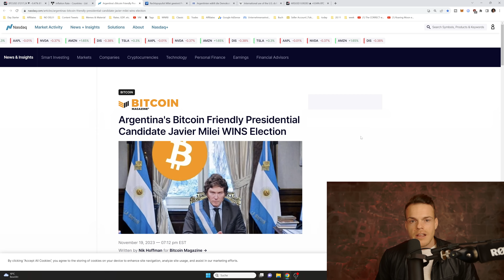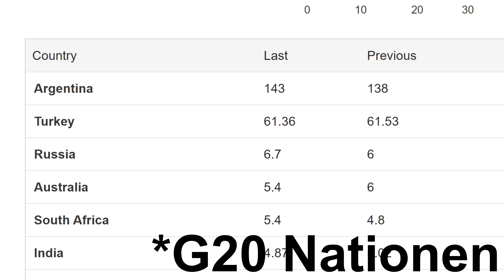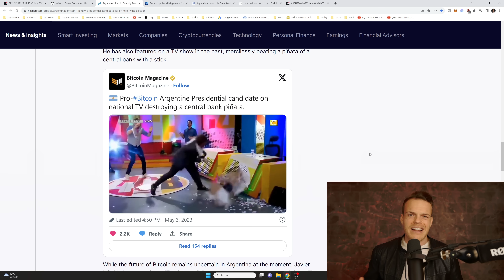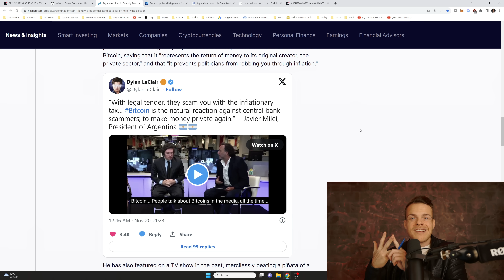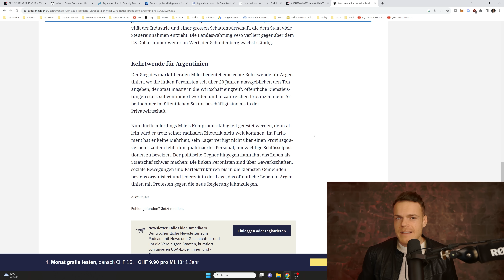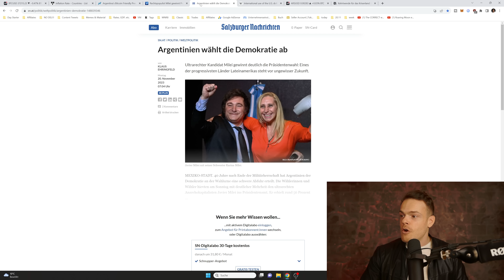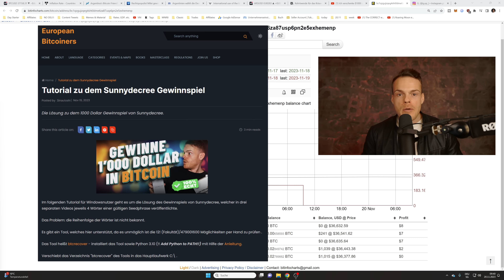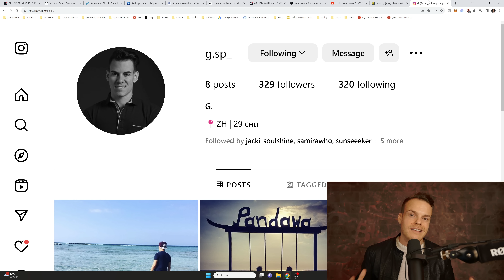🚫NEIN! Argentinien führt Bitcoin NICHT ein!🚫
Das politische Erdbeben in Argentinien hat stattgefunden. Der extrem libertäre Anarchokapitalist Javier Milei hat die Präsidentschaftswahlen gewonnen und wird das neue Staatsoberhaupt Argentiniens. In der Vergangenheit äußerte er sich oft für die Abschaffung der Zentralbank, eine Maßnahme, die in der Realität schwierig umzusetzen sein wird. Er hat sich auch positiv über Bitcoin geäußert und erklärt, dass Bitcoin die Geldschöpfung wieder in den privaten Sektor verlegen würde. Jedoch sprach er nie von einer Einführung von Bitcoin als legales Zahlungsmittel. Im Gegenteil, er setzt sich für die Einführung des US-Dollars ein, welcher den argentinischen Peso ablösen soll. Dies würde die Abhängigkeit von der nationalen Zentralbank zur Federal Reserve verschieben. Ob das langfristig besser ist, bleibt abzuwarten. Was meint ihr?

🏢Sygnum Bank ab 250k (SUNNYDECREE erwähnen)

TIMESTAMPS:
00:00 Intro
00:46 Argentinische Peso Inflation
02:11 Javier Milei gegen Zentralbank
02:48 Nein Bitcoin wird nicht...
05:24 Bitcoin als Geld
06:35 Unsere Medien über Milei
07:58 Giveaway
09:11 Ghostwriter für unser Buch